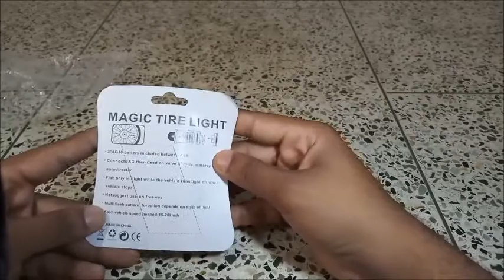Tyre LED With Motion Sensor